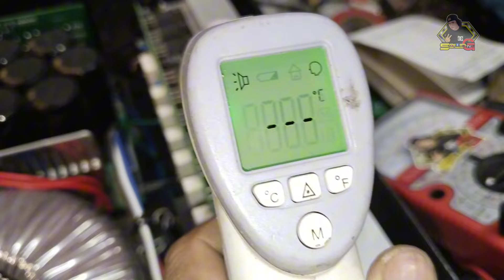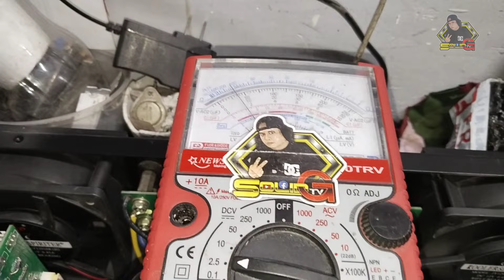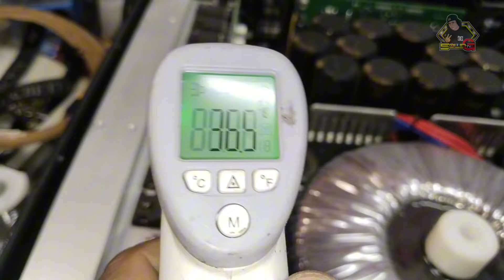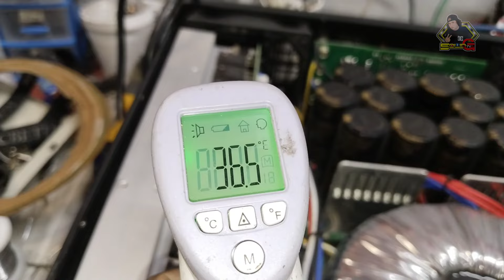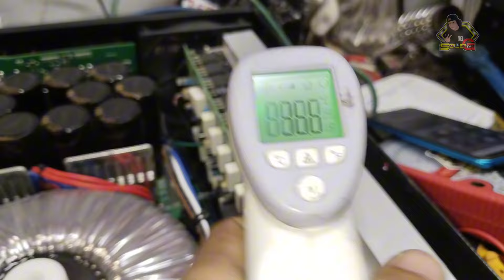CA18 POWER AMPLIFIER UMIINIT ISANG CHANNEL PAANU AYUSIN(FIX BIAS NATIN)